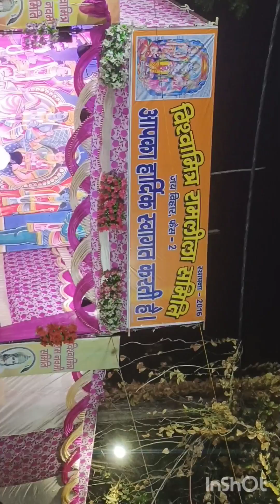Day 1 Ramleela 2023 || श्रवण कुमार की कहानी|| श्री राम चंद्र जी भगवान की जय🙏